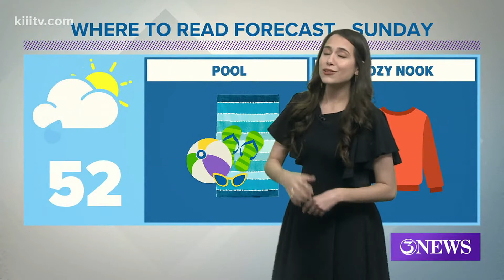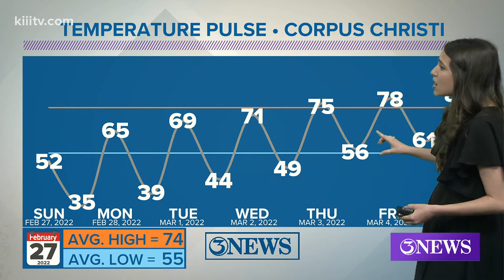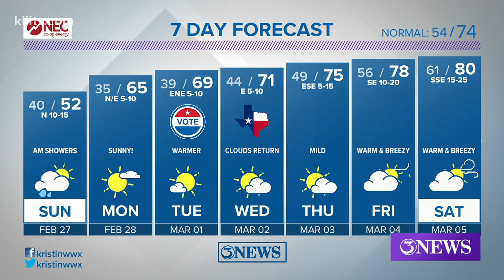Sunday Forecast: Still cool but skies clear in Corpus Christi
Light showers continue overnight into Sunday morning, but skies will clear out into the afternoon. Temperatures return to the 80s by next weekend.